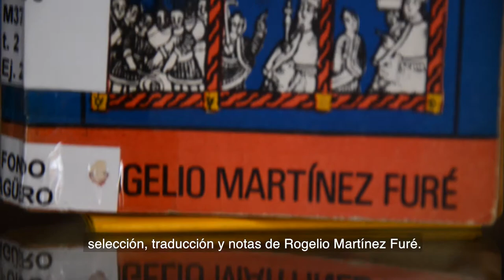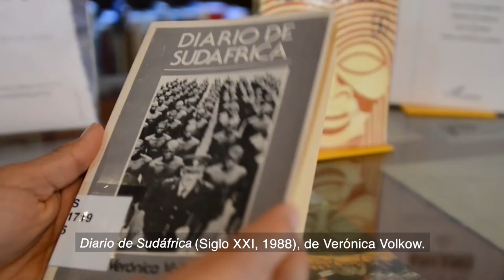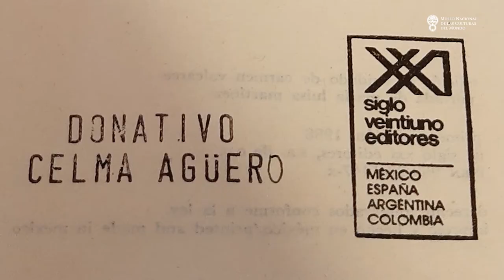Exposición Bibliográfica Fondo Celma Agüero Doná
La Biblioteca Pedro Bosch Gimpera presenta en su exposición bibliográfica el Fondo Celma Agüero Doná, destacada investigadora de El Colegio de México, recientemente desaparecida.

En la sesión del Club de Lectura Trotamundos se realizará un pequeño homenaje en su nombre y se abordará la novela "Todo se desmorona", del poeta y narrador nigeriano Chinua Achebe (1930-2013).